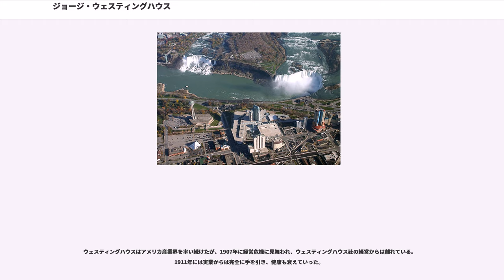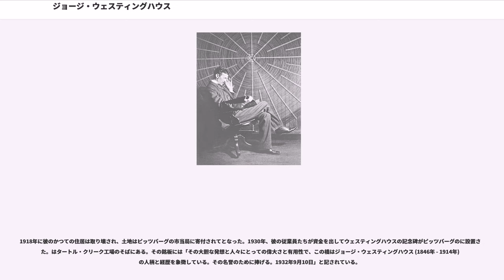ジョージ・ウェスティングハウス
ジョージ・ウェスティングハウス・ジュニア（George Westinghouse, Jr、1846年10月6日 - 1914年3月12日) は、アメリカ合衆国の技術者、実業家。鉄道車両用の空気ブレーキ等を発明。また、それらの発明を産業として発展させた、電気産業の先駆者である。

ウェスティングハウスは、アメリカにおける初期の電力システムの建設に関してトーマス・エジソンのライバルの1人であった。エジソンが主張した直流送電システムに対して、ウェスティングハウスの交流送電システムは最終的に勝利を収めることになった。1911年に彼はアメリカ電気技術者協会（AIEE: 、後のIEEE）から「交流システムの開発に関する賞賛に値する業績」に対してエジソンメダルを受賞した。

ウェスティングハウスは、機械工場所有者の息子に生まれ、機械関連とビジネスに関して才能があった。最初の発明、ロータリースチームエンジンを作成したのは、彼がまだ19歳の時であった。
21歳の時、彼は "car replacer" という脱線した鉄道車両をガイドして線路に戻す道具と、列車を2本の線路のうちの一方に案内する分岐器に用いられるリバーシブル・フロッグという装置を発明した。

この頃、ブレーキシステムの限界によって、機関士が相手の列車を視認していたにもかかわらず、列車を間に合うように止めることができずに起きた列車事故を目撃した。この当時の鉄道のブレーキは制動手が車両の屋根の上を走り回って、各車両のブレーキを手作業で掛けて回るものであった。

1869年、圧縮空気を用いた鉄道のブレーキシステム（自動空気ブレーキ）を発明した。ウェスティングハウスのシステムでは、機関車に備えられた空気圧縮機と各車両の空気だめと特別なバルブを用いており、また列車の全長に渡って引き通された空気管によって空気だめに空気を補給すると共にブレーキを制御し、全ての車両に同時にブレーキを掛けたり緩めたりするものであった。これは、空気管のどこかが外れたり破裂したりすると列車全体にブレーキが掛かるという点で、フェイルセーフ機能を備えたシステムでもあった。このシステムはウェスティングハウスによって1872年3月5日に特許が取得された。その後ウェスティングハウスの発明品を製造・販売するため、ウェスティングハウス・エア・ブレーキ・カンパニー (WABCO: Westinghouse Air Brake Company) が設立された。間もなく彼の発明はほとんどの鉄道車両で採用された。現代の車両でも、この設計を基本とする様々な形のブレーキが用いられている。

ウェスティングハウスは、その当時オイルランプを用いていた鉄道信号機の改善を追求し、1881年に彼の信号システムに関する発明品を製造するためにユニオン・スイッチ・アンド・シグナルを設立した。

1875年当時、エジソンはまだアメリカではあまり知られていなかった。1本の通信線で複数の電報の信号を送れるようにする多重化電報システムで成果を挙げていたが、彼が望むほどの認知を世間から得ていなかった。電話システムに関しても研究していたが、アレクサンダー・グラハム・ベルに出し抜かれてしまった。彼は失敗から素早く立ち直ると、蓄音機を発明してこれにより名声を得た。
1878年にエジソンは改良された白熱電球を発明し、これにより照明用の電力供給システムの必要性が生まれた。1882年9月4日、エジソンは彼のパール・ストリートにある研究所の周辺の、ロウワー・マンハッタンにある59の利用者に対して直流110 Vの電気を供給する、世界初の送配電システムの運用を開始した。

ウェスティングハウスはガスの供給や電話の回線交換への関心を持っており、そこから必然的に電力供給システムへの関心を持つに至った。彼はエジソンのシステムを検討し、このまま大規模に発展させていくにはあまりに非効率であると結論付けた。エジソンの電力供給システムは低い電圧の直流を用いており、大きな電流が流れて多大な損失を引き起こしていた。ヨーロッパの発明家の中には交流送電システムについて研究しているものがいた。交流送電システムでは、変圧器により電圧を上げて送電し、...